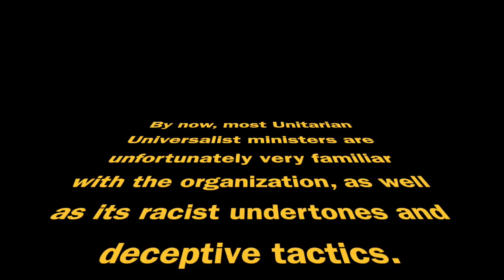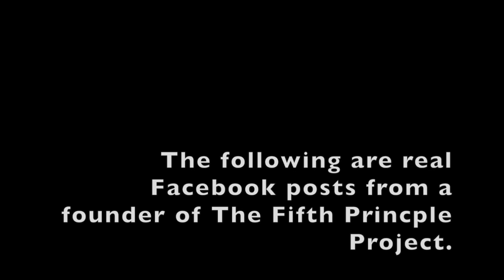Don't Trust the Fifth Principle Project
The Fifth Principle Project bills themselves as being focused on "democracy." Here's why that's inaccurate.
It takes about 10-15 hours to research, record, and edit an episode of Things Unitarian Universalists Should Know.